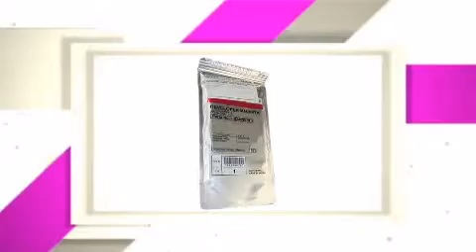B2309670_LAN LANIER DEVELOPER - STARTER - copiersupplystore.com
- STARTER_B2309670_B2309670_prod_details.html.